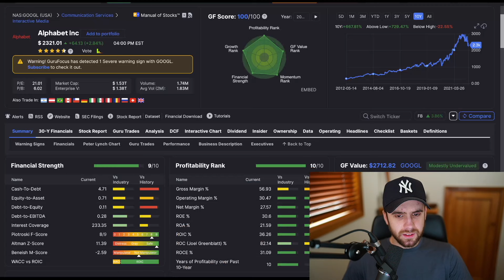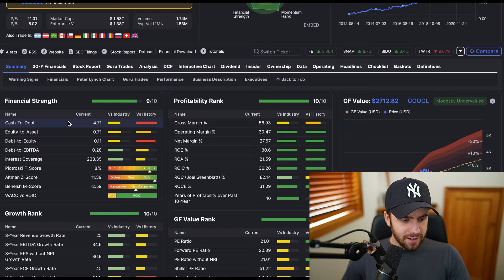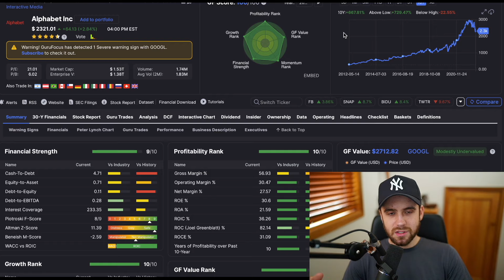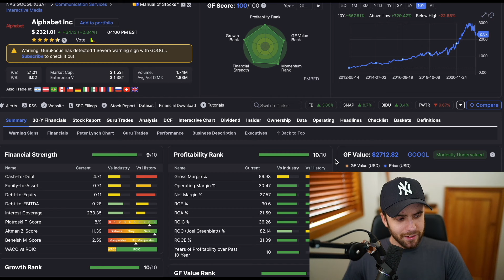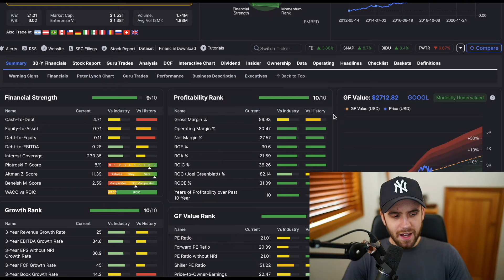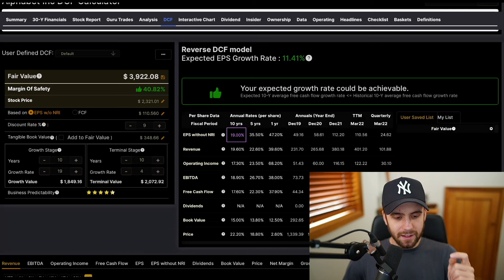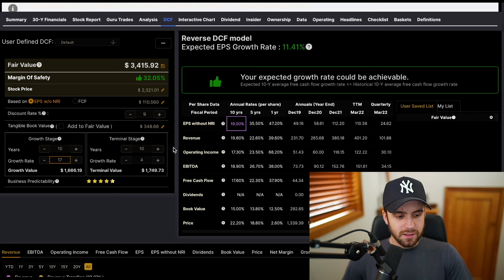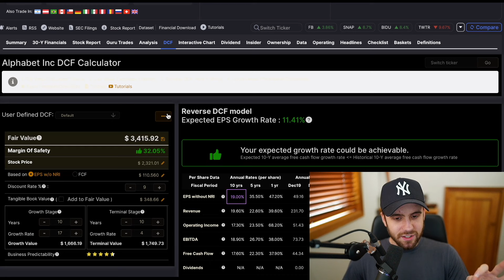Google: It's Already Started... | GOOGL Stock | Invested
Google stock | GOOGL stock has experienced a significant appreciation in valuation, correlated with a change in market sentiment more broadly...